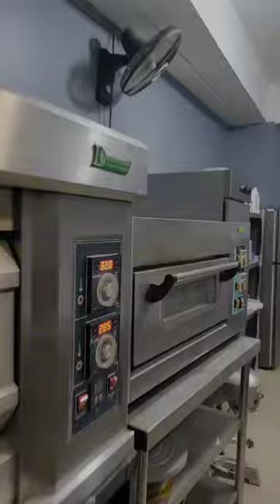RAM SINGH MAHAR PIZZA MAKER